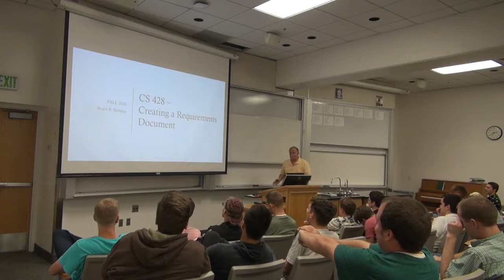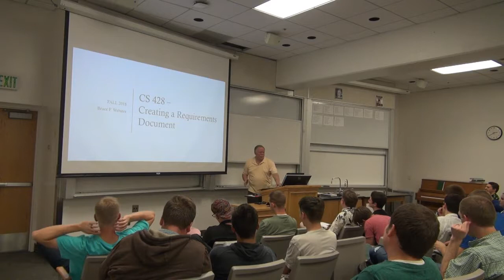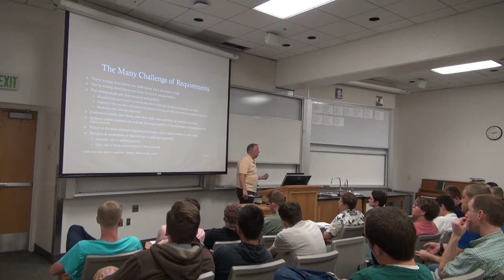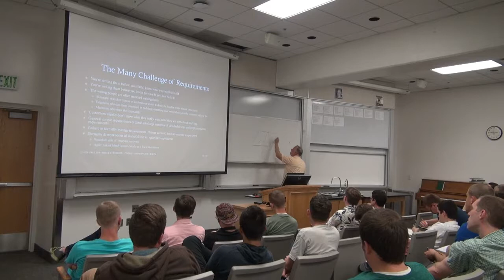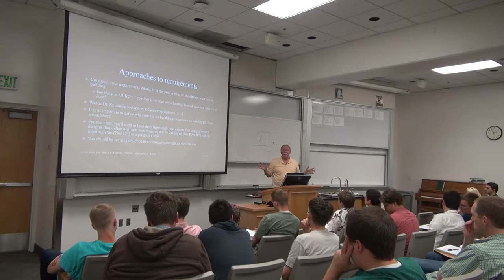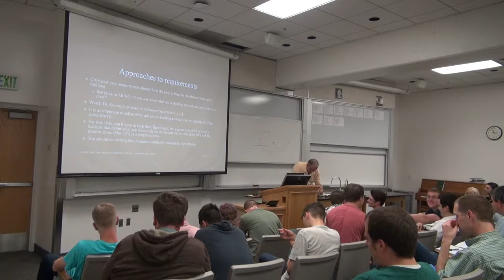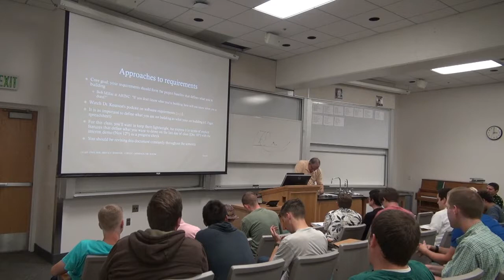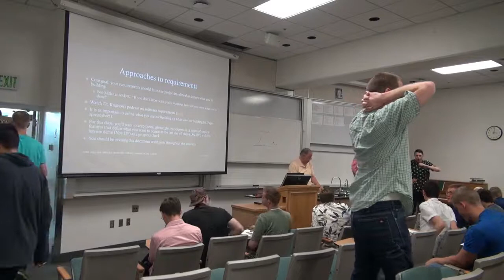CS 428 (10/01/18) - Creating Project Requirements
In-class lecture (10/01/18) on creating your project requirements